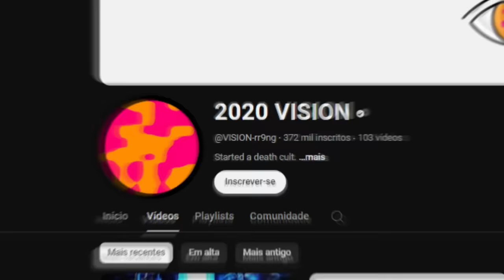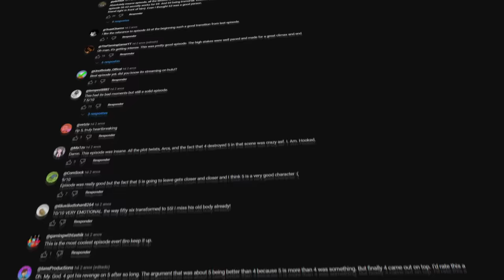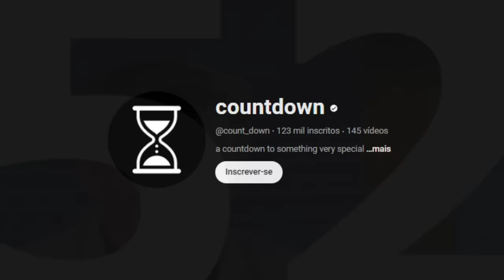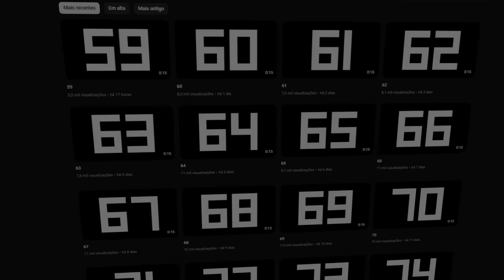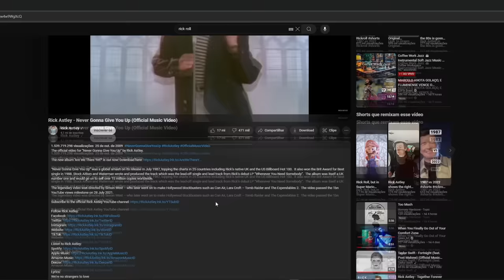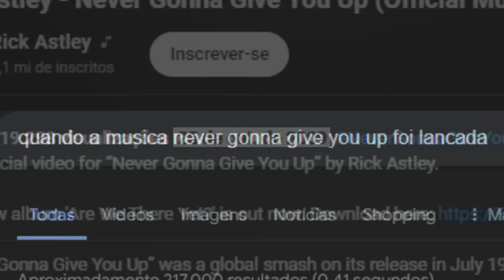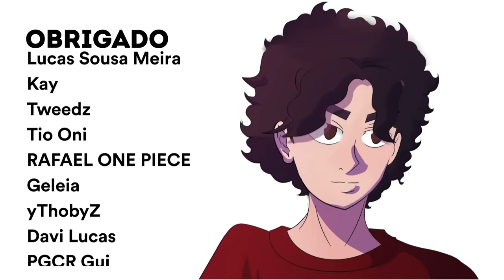O CANAL DA CONTAGEM REGRESSIVA VOLTOU (e eu descobri oq vai acontecer)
🎨 Desenhista: @eduardo.nicoleti